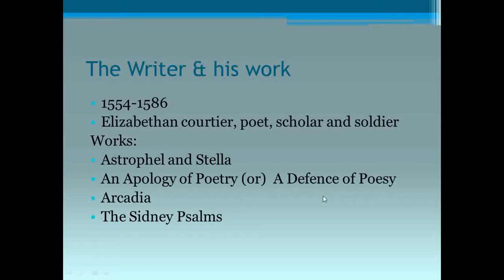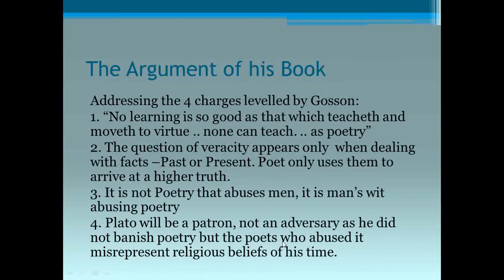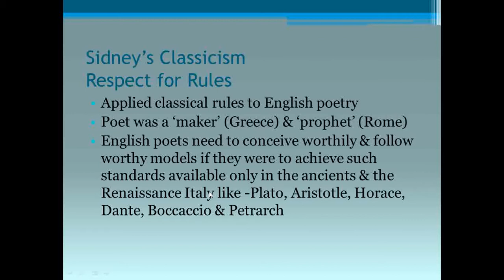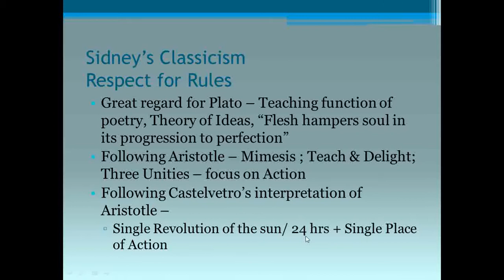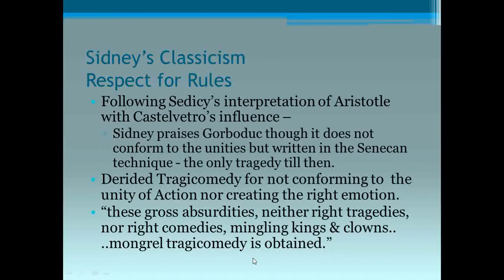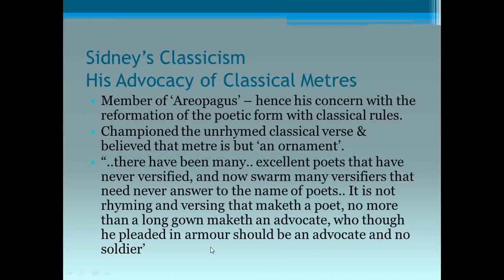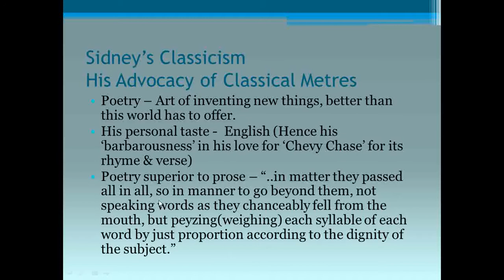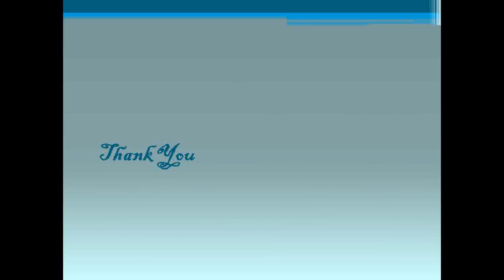Sir Philip Sidney 2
Introduction to Literary Criticism - Arshiya